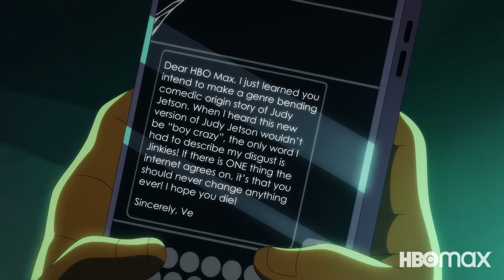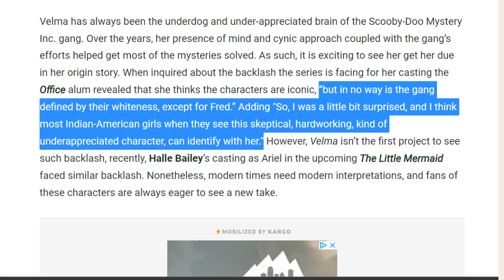HBO Max Doesn't Understand Velma (A Response Video)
I didn't expect to make another response video so soon, and I certainly didn't expect it to be about Scooby-Doo or Velma. But...I got so tired of it. Every article and think piece these last few days has been on Velma being lesbian or Velma's new TV show where she's Indian now, and how this is all so progressive and creative, and in no way pandering or manipulative. I watched the trailer and it just felt like one big insult with nothing substantial at all. I couldn't resist taking a stab at the creators for their BLATANT insulting attitude.

I do hope you enjoy.